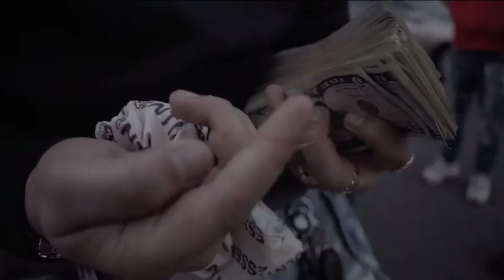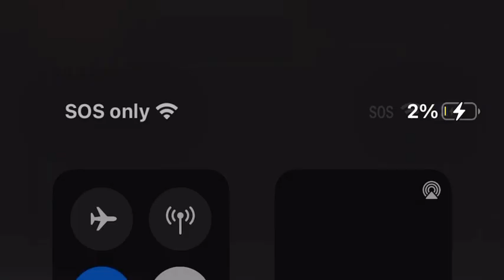Spado Stackz Feat. Bo Glizzy- Know About It (Official Music Video)